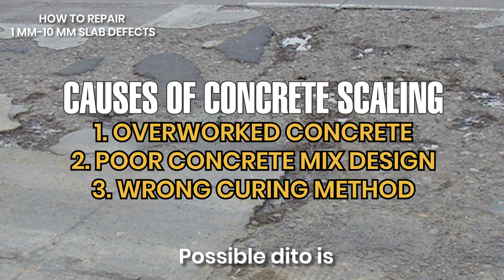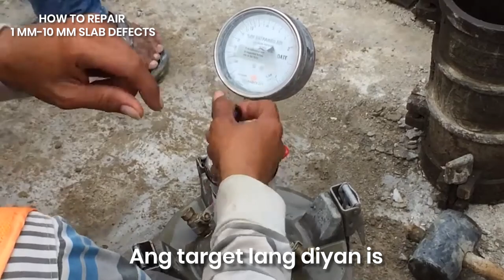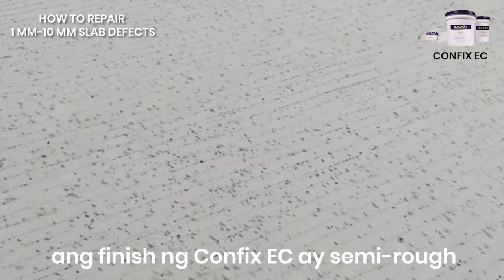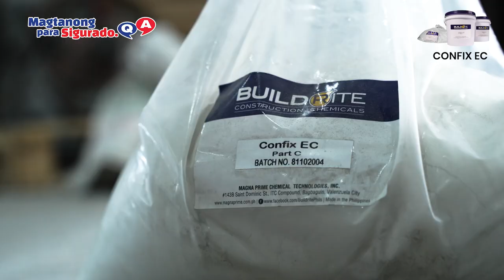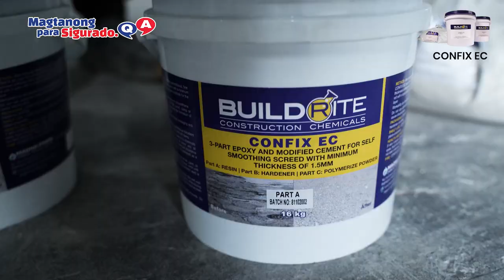Concrete Repair Solution for Scaling (1-10mm Concrete Damage)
Concrete scaling usually happens on high-traffic areas, such as roads, warehouses, and factories. These slab defects usually measure only around 1mm to 10mm in depth.

Therefore, an ordinary concrete mix or pure cement cannot repair such types of concrete damage. You’ll need a concrete repair product that’s durable enough to withstand heavy loads at such very thin application of mortar.

What's the right concrete repair product for concrete floors that require only 1-10mm patching and immediate return to service after a few hours?

Repairing damaged concrete or concrete scaling on large areas like roads, pavements, and warehouses requires a quick solution because time is crucial for such areas. Immediate return to service is necessary as to avoid hampering the operations of the workers.

Furthermore, the concrete repair should be done right -- using the the right method and product -- to prevent frequent repairs, inconvenience, and accidents. This is why using ordinary concrete mix is not recommended for such problems because it lacks the required compressive strength to withstand the load and traffic in the area.

The process of repairing concrete scaling on slabs can be complicated as you need to consider many factors, such as gauging the depth of concrete damage, the right cut to use, and most importantly, the products and methods for repairing concrete damage.

Fortunately, there's a cheaper and faster solution to repair concrete scaling, which prevents aggravation of damage, leading to expensive and complicated remove-and-replace.

CONFIX EC is a three-part epoxy modified, cementitious, rough textured mortar floor screed. It can be applied in a thin layer of 1.5-3mm to achieve 8000 psi. It has high-impact resistance and ideal for repairing scaling problems on pavements and other high-traffic areas.